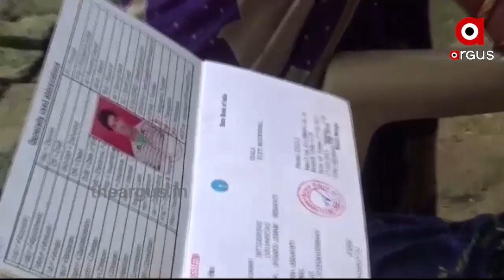କରୋନାରେ ଚାଲିଗଲା ପୁଅର ଜୀବନ